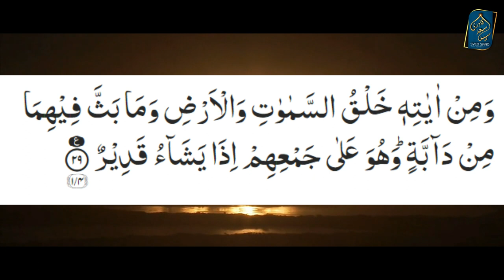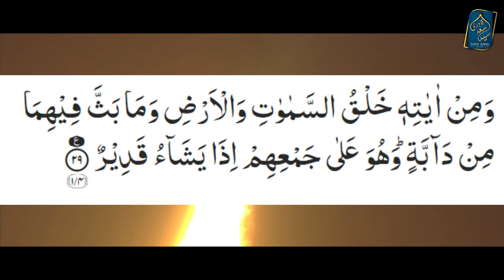Aliens Qayamat mein jama honge | Kya Aliens Jannat Jahannam mein jainge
0:00 Channel Intro